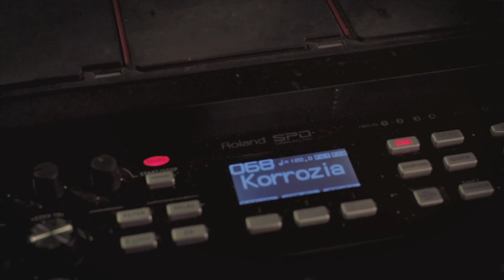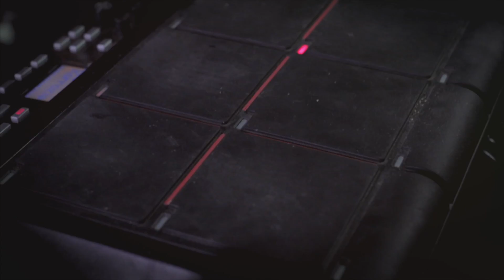Noize MC - Коррозия хип-хопа (Drum Play through) - Владимир Зиновьев